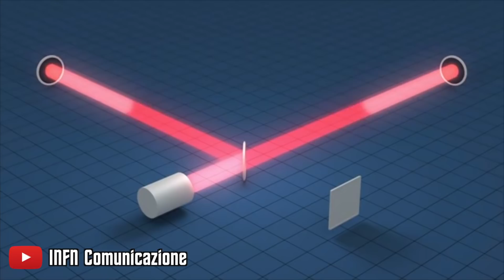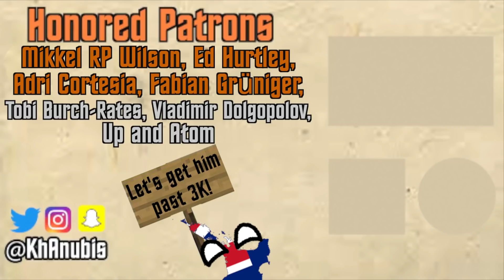Why Don't We Feel Gravitational Waves (feat. The ScienceVerse)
After around 100 years of having been just a theory, gravitational waves have finally been detected just a few years ago, but if space itself is rippling like water, why don't we feel anything when it happens?

Mikkel RP Wilson, Ed Hurtley, Adri Cortesia, Fabian Grüniger, Tobi Burch-Rates, Vladimir Dolgopolov, Up and Atom

ALL KhAnubis videos are free for public use, as long as a link to the original content and credit are both clearly provided.